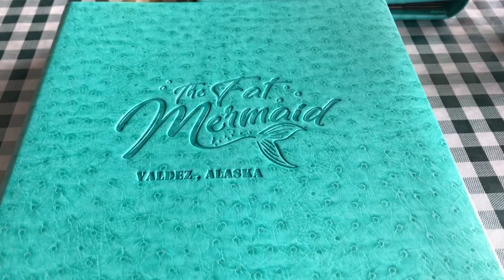Family Time Vlog // Family Walk & Game Night // Cinco de Mayo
We are having such great quality family time while my parents are visiting. This has been much needed for all of us. Family walks and board games are just the kind of fun we love. Cinco de Mayo is always a Mexican feast with lots of food and laughter.**

Valdez, AK 99686

Please comment with helpful tips and encouragement.

My channel is to motivate women to live their best life where they are now and enjoy the journey.